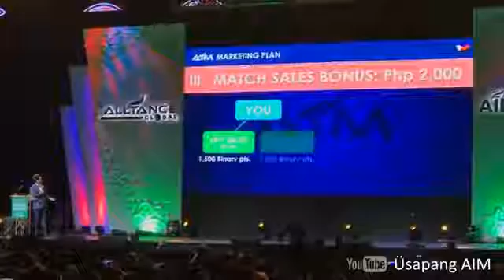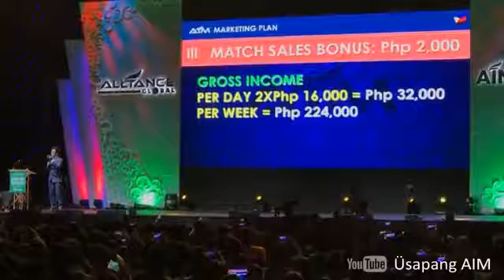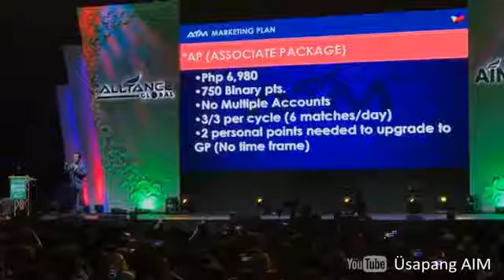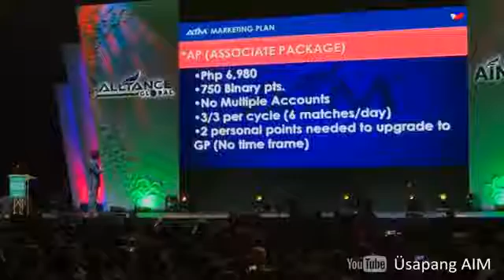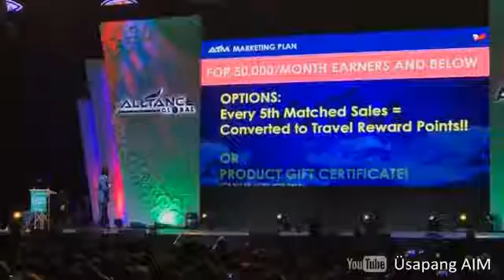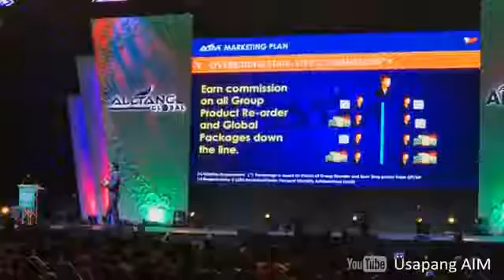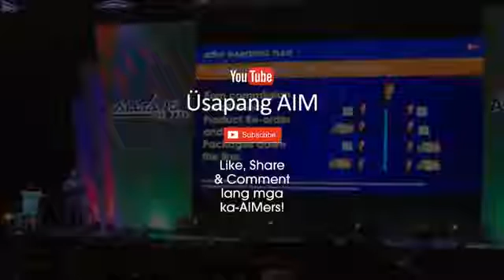2017 MARKETING PLAN AIM GLOBAL FOR MORE INFO. CALL/TEXT 09158452950 PART 1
ALLIANCE IN MOTION GLOBAL NOW GLOBAL NA